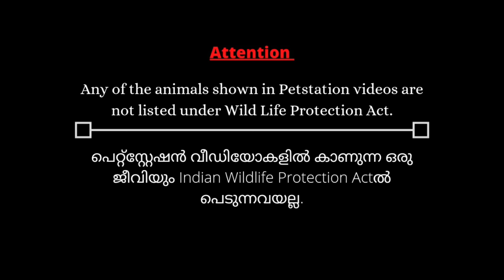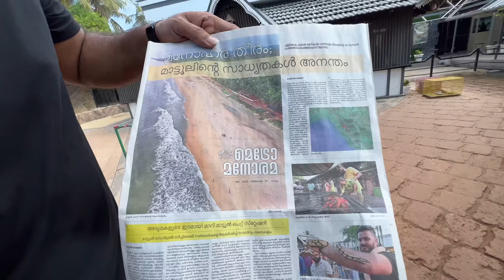പെറ്റ്സ്റ്റേഷനിൽ വന്ന മാറ്റങ്ങൾ, എത്ര ചിലവ്‌ വന്നുകാണും?? Biggest water bird Pomeranian goose…